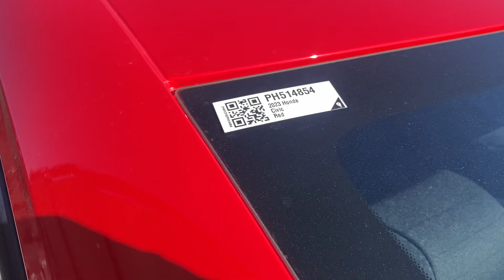Civic Sport for Zuri